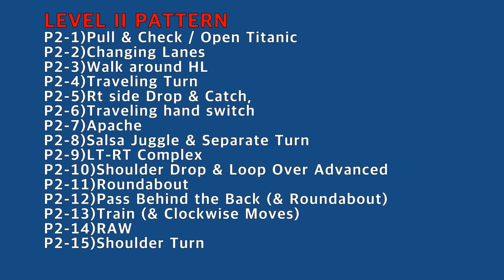P2-6)Traveling Hand Switch / Pattern Level 2, SALSA DANCE LESSON TUTORIAL 살사 댄스 강습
이것은 SIAN SALSA의 패턴 레벨 2 강의 인 여행 핸드 스위치에 관한 것입니다. 이 패턴에는 Traveling Hand Switch, Basic Windmill, Traveling turn, Spot turn & Whipping Pattern 레슨이 포함되어 있으며 4 레벨로 분류됩니다. 코로나 때문에 중단했던 레슨을 다시 시작합니다...수강생 개개인에 맞춘 개인 레슨입니다...